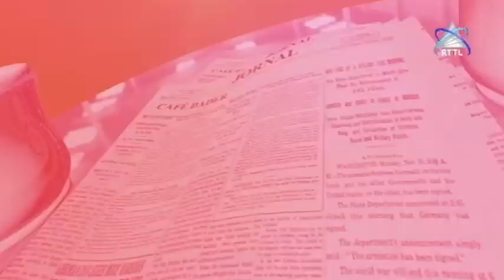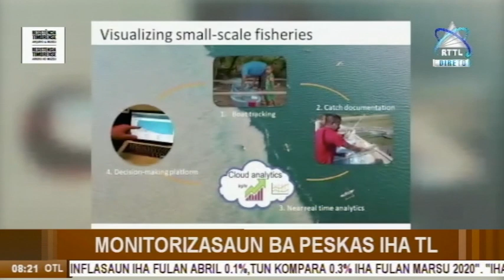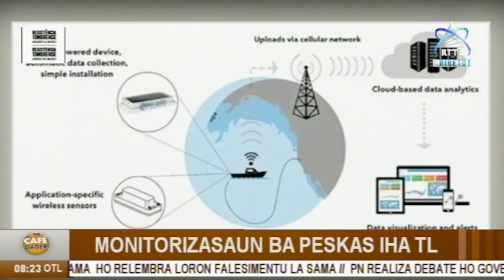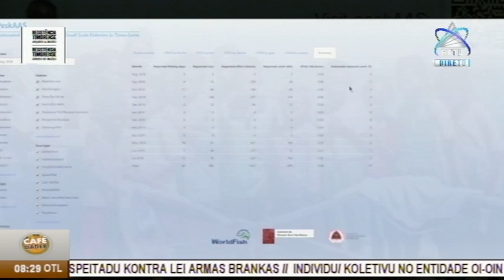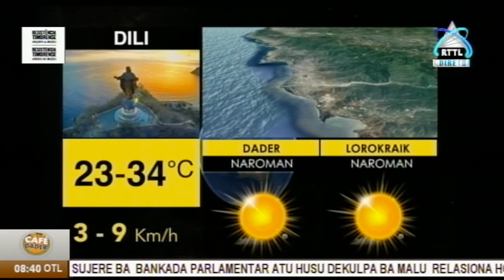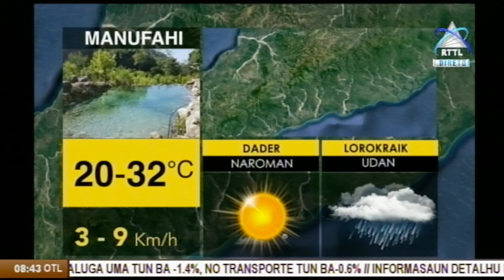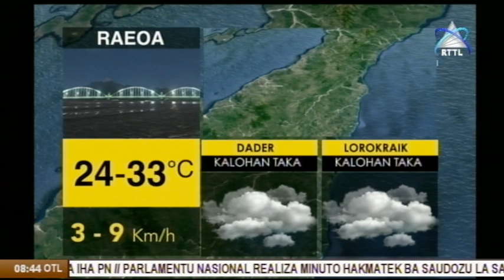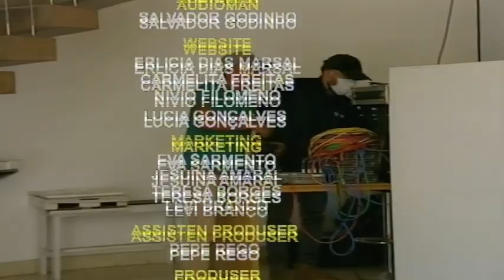Café Dader 02-06-2020 “Monitorizasaun Ba Peskas Iha Timor Leste”